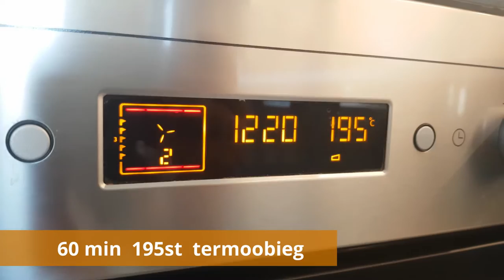Ojciec Mateusz w Kuchni. Chleb żytnio-orkiszowy na zakwasie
Oto pyszny, pełnoziarnisty, zdrowy i tydzień świeży chleb. Piekę go od kilku lat według tego samego przepisu. Jest zdrowy dla jelit, sycący, kanapki docierają do pracy całe i niepokruszone. Jeśli masz dosyć pszennych "pompowanych" chlebów spróbuj tego. Oczywiście możesz zmieniać proporcje i rodzaje ziaren czy dodać inną mąkę. Eksperymentuj, kombinuj  i jedz zdrowo :)
Jeśli nie masz zakwasu, szukaj po znajomych, zrób samemu, albo odezwij się :)

Oto film w którym prezentuję przepis na pyszny i zdrowy chleb orkiszowo-żytni na zakwasie z dodatkiem nasion słonecznika i siemienia lnianego.

W tym filmie, będziesz miał okazję poznać przepis na pyszny i zdrowy chleb orkiszowo-żytni na zakwasie, który wzbogacisz dodatkiem nasion słonecznika i siemienia lnianego. Chleb ten wyróżnia się nie tylko wyjątkowym smakiem, ale również wartością odżywczą, dzięki zawartości błonnika, białka i witamin. Dodatkowo jest świeży przez kilka dni.

W filmie będziesz krok po kroku uczyć się jak zrobić taki pyszny chleb. Dzięki szczegółowym instrukcjom i wskazówkom, nawet osoby początkujące wypiekające chleb z łatwością poradzą sobie z przygotowaniem tego przepysznego chleba.

Jeśli szukasz pomysłu na pyszny i zdrowy wypiek, ten film z pewnością Cię zainteresuje. Odkryj tajemnice wypieku chleba na zakwasie i ciesz się smakiem i zdrowiem każdego kawałka.